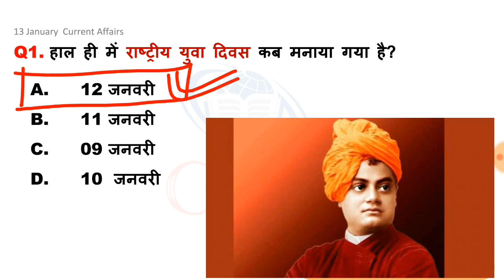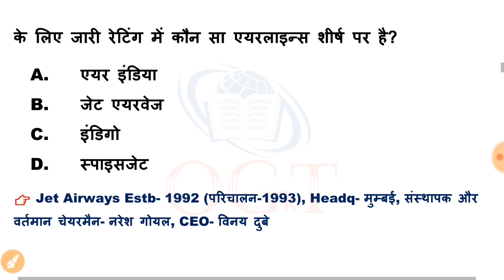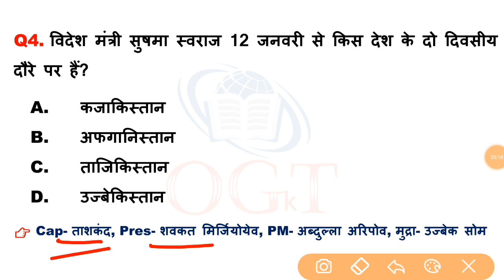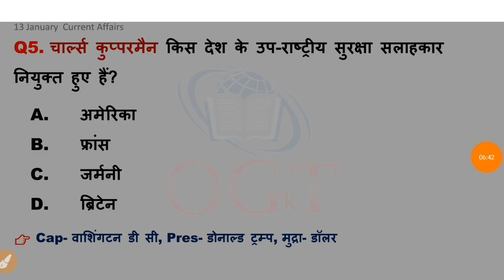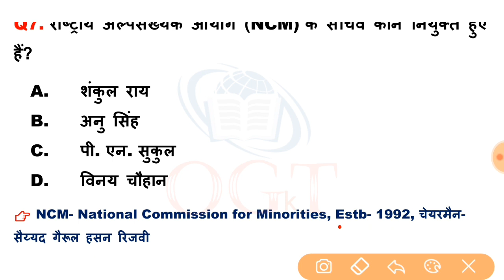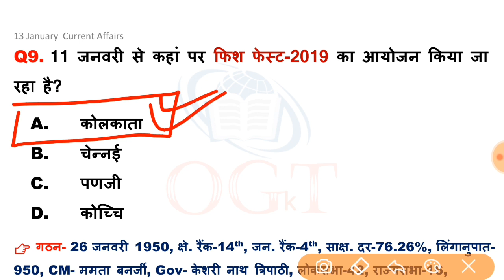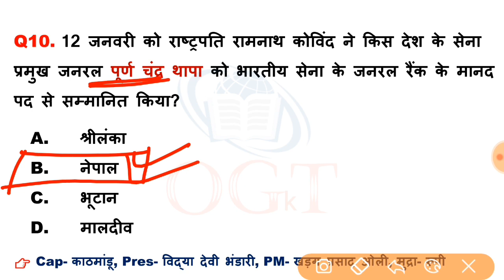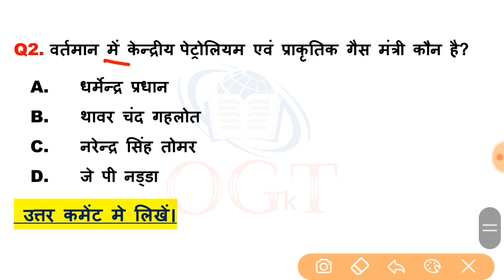13 January 2019 Current Affairs, 13 जनवरी करेंट अफेयर्स, Current Affairs in Hindi